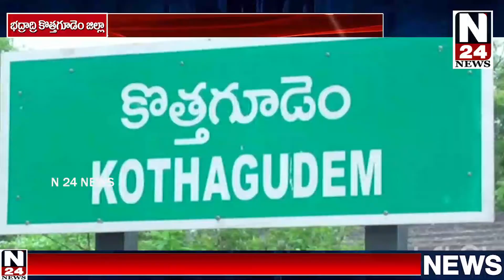కొత్తగూడెం కలెక్టరేట్ వద్ద ఎస్సీ ఎస్టీ బిసి పేద ప్రజల కోసం ఎమ్మార్పీఎస్ రిలే నిరాహార దీక్షలు